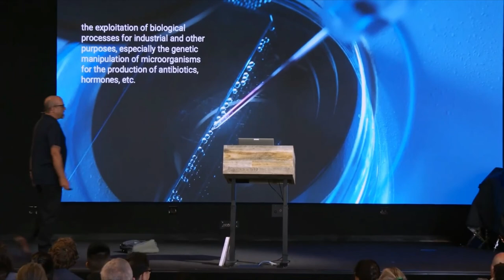Joe Francis - TheoTech 2021 - BioCreation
Theotech 2021 Conference: God, Technology and Man

BioCreation: The Divine Power of Biological Life and the Divine-Like Power of Bio Technology

Dr. Joe Francis is Dean of the TMU School of Science, Mathematics, Technology, and Health and Chair of the Department of Biological and Physical Sciences. PhD from Wayne State University and was a post-doctoral fellow at the University of Michigan. A national thought leader in creation science and the recent author of Bioluminescent Sea Creatures and COVID-19, Coronavirus, and Creation Virology for Answers in Genesis, and has contributed chapters to AIG’s The Answers Book as well as the books Evidence for God (Baker, 2010) and What Happened in the Garden: The Reality and Ramifications of the Creation and the Fall of Man (Kregel, 2016). His research is centered around a search for beneficial viruses, new antibiotics, and the development of microscopy techniques for studying immune cells.